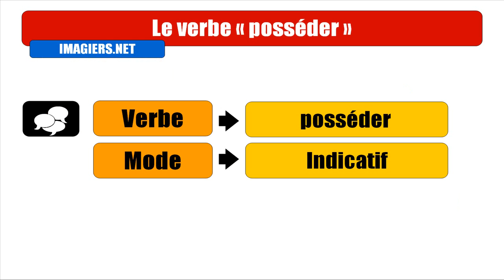APRENDER FRANCES = Posséder = Indicatif passé simple